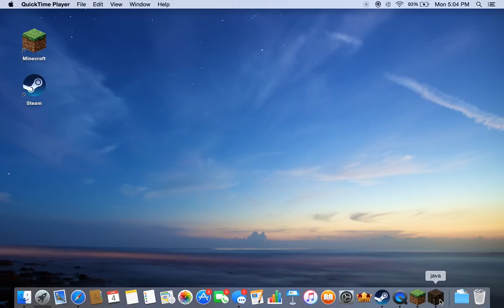Hypixel | Crazy Walls | !! (No Audio)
Welcome to Diamond Ore Studios. We just Two Kids Having Funn !! This is Our First video so... No Hates:) Server Ip: mc.hypixel.net Texture Pack Download